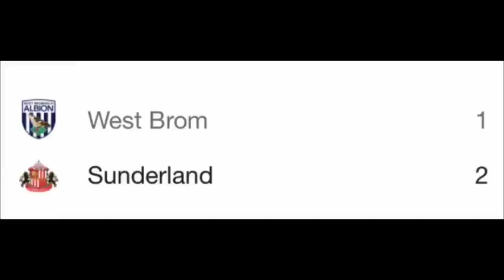West Brom 1-2 Sunderland - DENNIS CIRKIN THE HERO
Sunderland came from behind to beat West Brom at the Hawthorns thanks to a second-half double from Dennis Cirkin. The result moves Tony Mowbray’s side into the Championship playoff places for now with only two games remaining in the regular season. Could we….